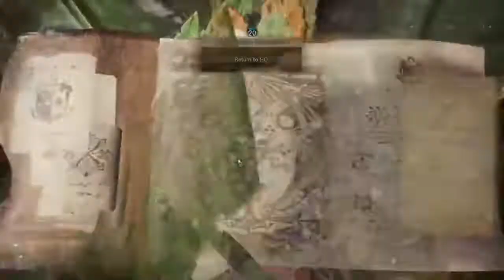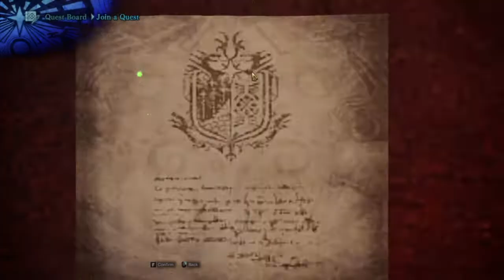Darn that Anjanath! | Monster Hunter: World (stream 3)